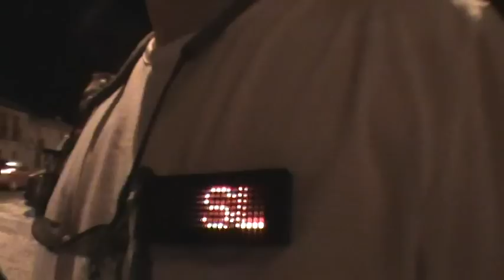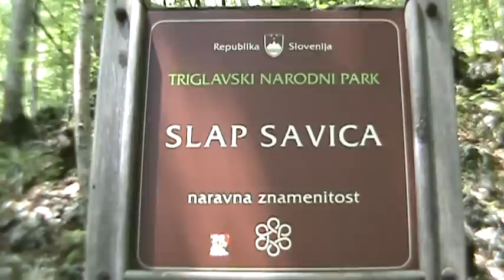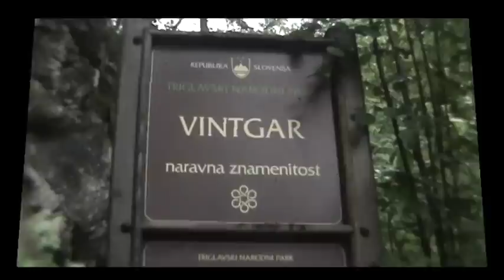Expedición Eslovenia 2012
Los días 13, 14 y 15 de Junio tuvo lugar la Expedición a Eslovenia del Grupo de Montaña Santo Tomé. Cueva de Postojna, el castillo de Predjama, el lago de Bled y Bohinj, la cascada Savica, las gorges de Vintgar y un largo etcetera fueron visitas obligadas. Destacar también la subida en teleférico a la estación de Vogel.